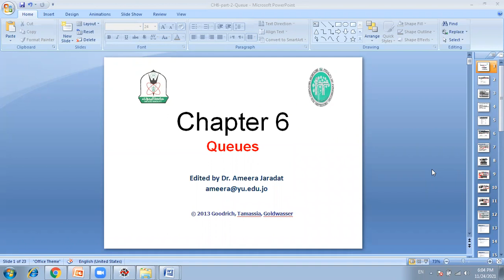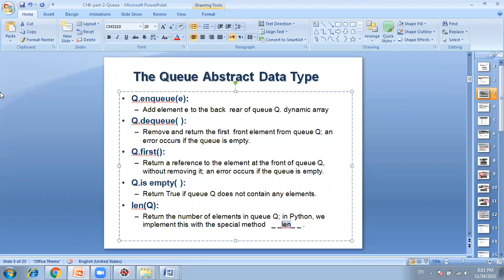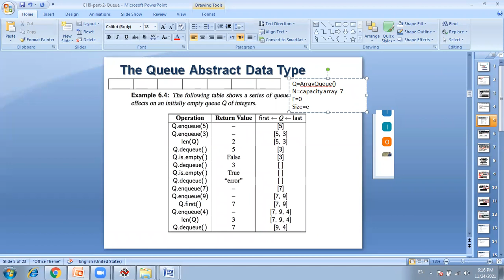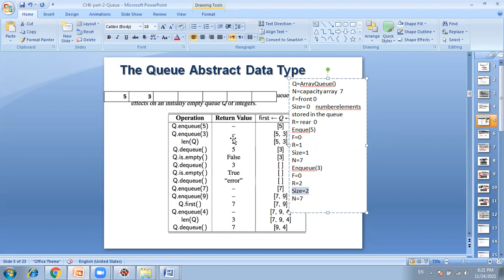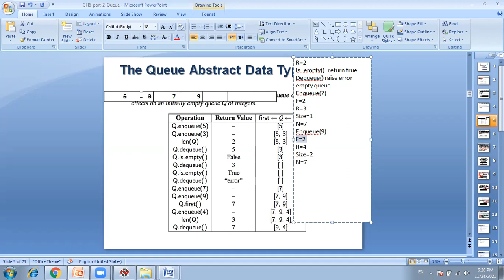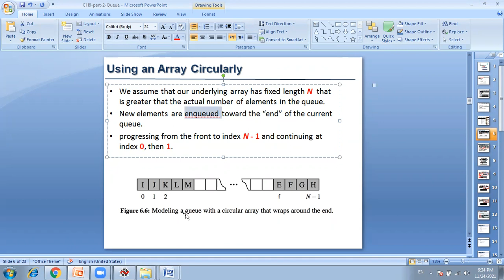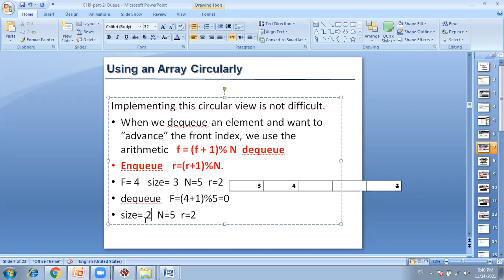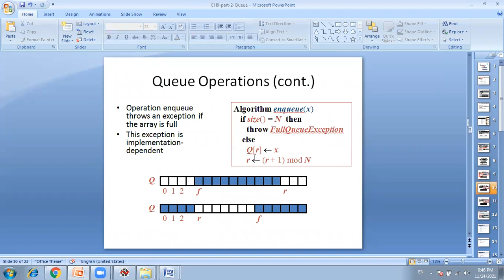CS 250 sec2 ch3 lec3